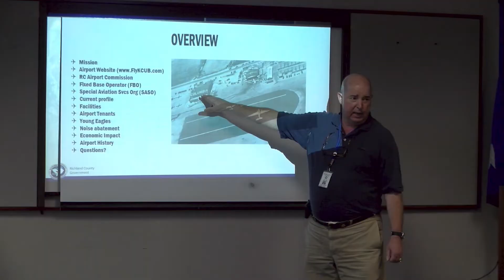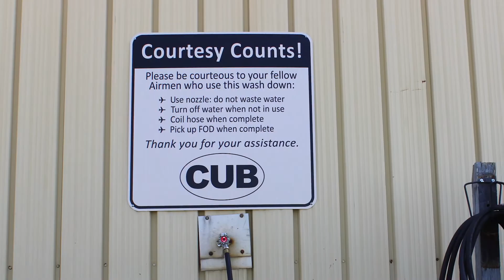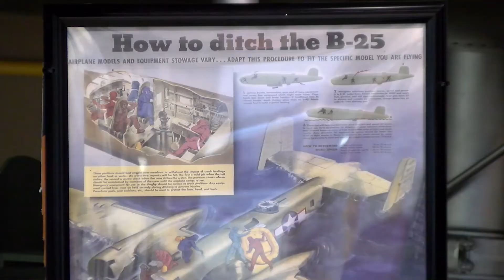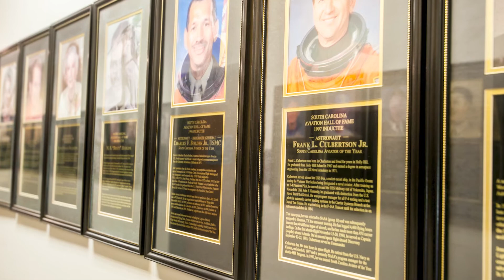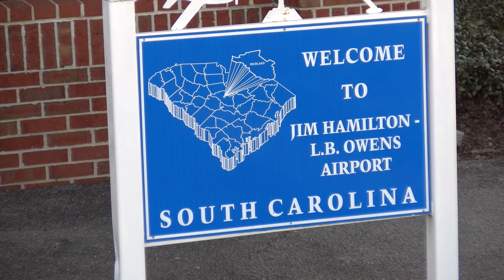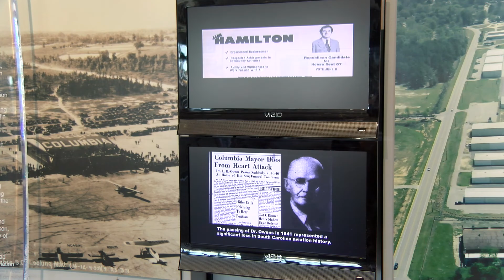ERTV Virtual Series: Jim Hamilton - L.B. Owens Airport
Enjoy a virtual presentation and tour of Richland County’s historic Jim Hamilton-L.B. Owens Airport - without leaving the comforts of home!

Hamilton-Owens (CUB) is home to the S.C. Aviation Hall of Fame as well as a B-25 bomber undergoing restoration by the S.C. Historic Aviation Foundation. The tour and Q&A will be led by Airport General Manager Chris Eversmann.